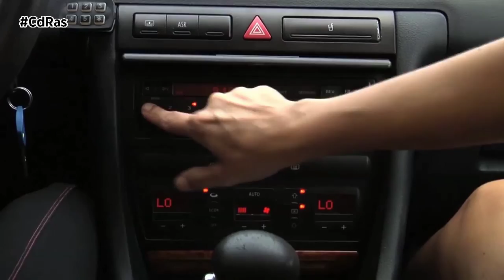INAGA-RECOMEDACIONES MÚSICA DGT | By CdRas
La DGT ha configurado una sorprendente lista con consejos para escoger la música más adecuada para conducir. Según apunta el organismo, las canciones más seguras son aquellas que tienen un tempo parecido al de nuestro corazón. Teniendo en cuenta que se mide en beats por minuto, estaríamos hablando de temas con 60-80 pulsos por minuto. La Dirección General de Tráfico aconseja apostar por música estimulante o por un programa de radio interesante ya que nos ayudarán a evitar la somnolencia y la monotonía.

En cuestión de gustos y de géneros no hay una norma escrita, pero Tráfico asegura que con el pop-rock se tiende a conducir más rápido y de manera más violenta que con música clásica. A esto añade que las canciones más relajantes, las tertulias y los cursos de idiomas evitan las reacciones agresivas o nerviosas al volante.

Ahora que sabemos qué deberíamos escuchar, la DGT establece también cómo hacerlo. Y es que sus informes apuntan que llevar el volumen demasiado alto puede afectar a nuestra conducción ya que podría impedir que escuchemos lo que sucede fuera del vehículo. Por lo tanto, lo más aconsejable es decantarse por un nivel que nos permita percibir las señales acústicas exteriores sin, eso sí, ser demasiado bajo para que no tenga un efecto somnífero.

Hay que tener cuidado con el volumen excesivo, porque si un agente considera que llevamos la música demasiado alta nos puede sancionar. Esto es debido a que el volumen excesivo es considerado por muchas Ordenanzas Municipales como contaminación acústica, sobre todo entre las 10 de la noche y las 8 de la mañana, la franja horaria elegida por la mayoría de los consistorios locales. Son, por tanto, los ayuntamientos los que establecen también las multas que castigan a un conductor cuando el volumen de su coche supera los decibelios máximos. Normalmente utilizan como referencia 87 decibelios y en función de ese exceso, la cuantía será menor o mayor. Por ejemplo, en algunos ayuntamientos, la multa por pasarse 4 decibelios es de 90 euros. Sin embargo, esta cifra varía de una localidad a otra y en los casos más extremos puede llegar incluso a los 3.000 euros.